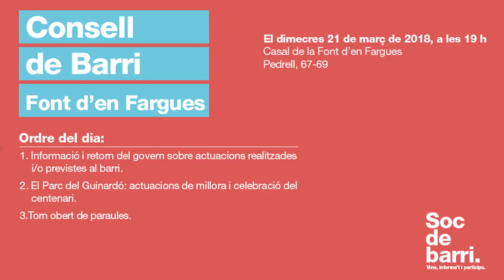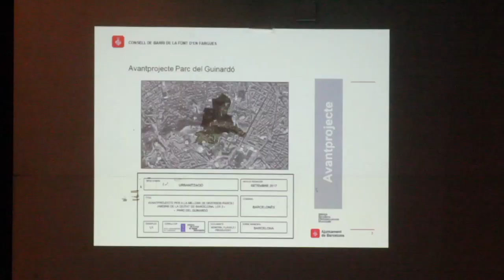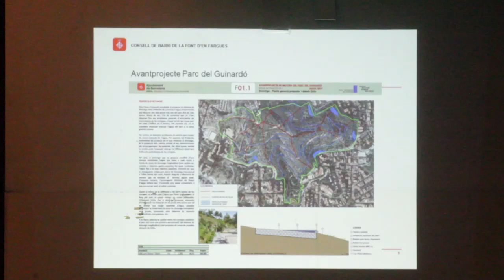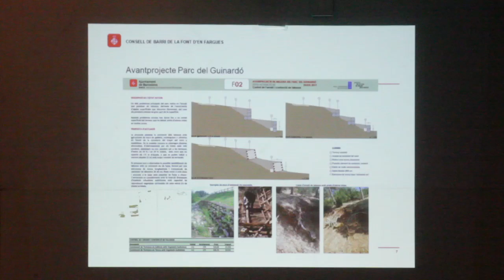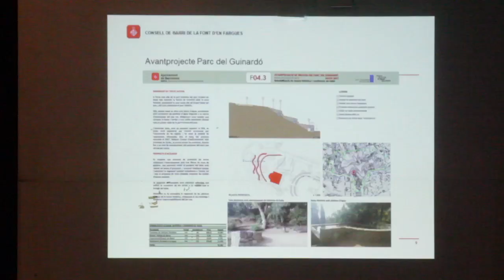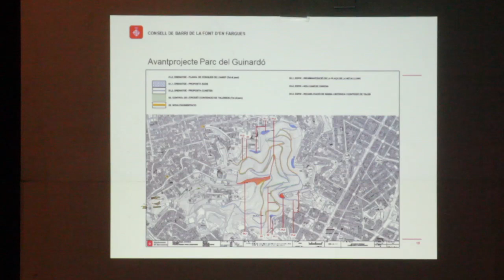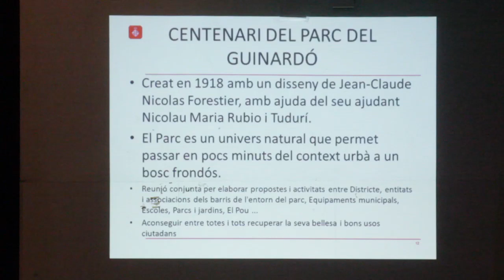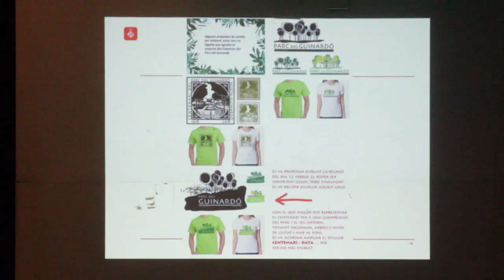Consell de barri de la Font d'en Fargues 21 de març del 2018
Consell de barri de la Font d'en Fargues del 21 de març del 2018, celebrat al Casal de Barri Font d'en Fargues.
00:03:23 - Informació i retorn del govern sobre actuacions realitzades i previstes al barri
00:27:40 - El Parc del Guinardó: actuacions de millora i celebració del centenari
01:13:00 - Torn obert de paraules